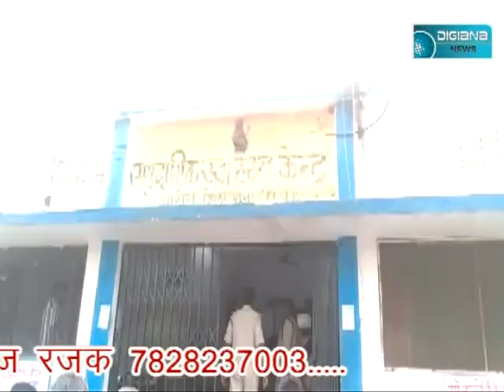वाह रे अफसरशाही ।।। पैसे का क्या खूब उपयोग किया । लूट ले गई जनता